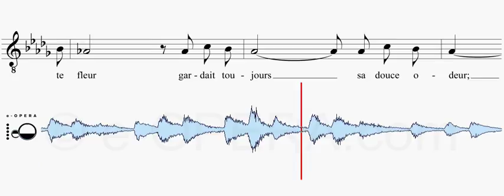La fleur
Piano accompaniment and line of singing perfectly synchronized and much more on the App Store: e-OPERA

Preview
Bizet
CARMEN
Don José - Tenor